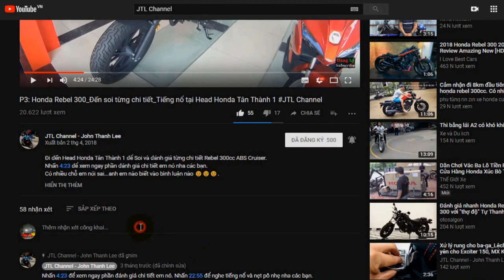Nissan X-Trail hôn Yamaha Sirius xăng cơ tại đầu qua lộ gần KCN Hòa Phú JTL Channel